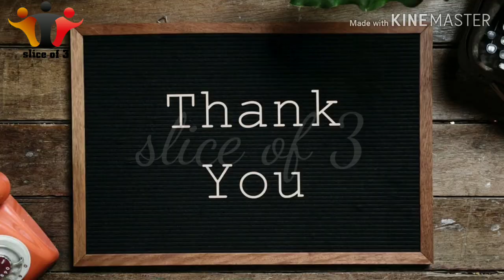Aloe vera, egg white and olive oil hair mask | hair mask for damaged, dandruff and dull hair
Hello everyone.

Does your hair need moisture?
Or do you have dandruff in your hair?
Or is it just, you want your hair to grow faster and get more shine in the process?

Watch our video for your hair care.